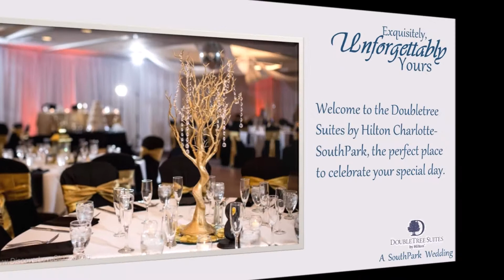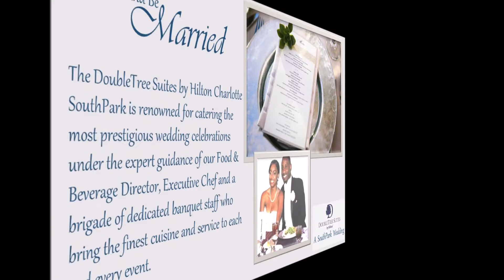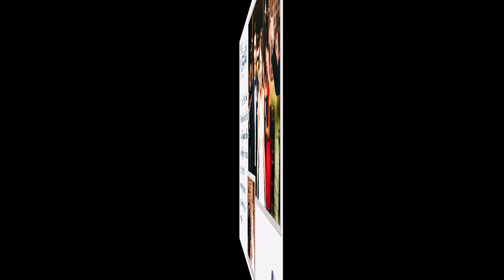A SouthPark Wedding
Discover SouthPark’s most iconic location and the premier setting for the wedding you’ve always dreamed of.   Unforgettably… DoubleTree Suites by Hilton Charlotte SouthPark.